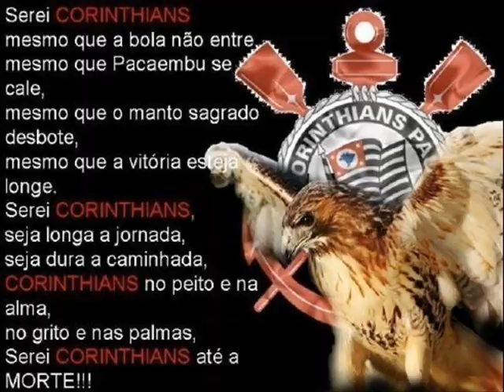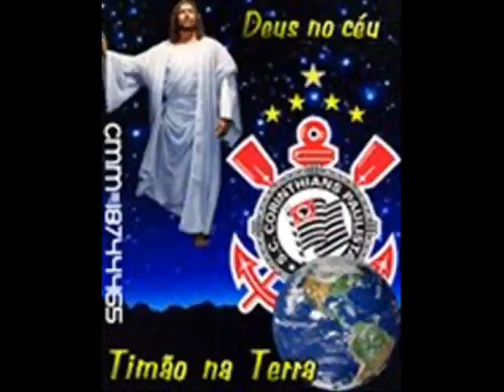TODO PODEROSO TIMÃO.wmv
Uma simples homenagem ao melhor time do brasil, CORINTHIANS